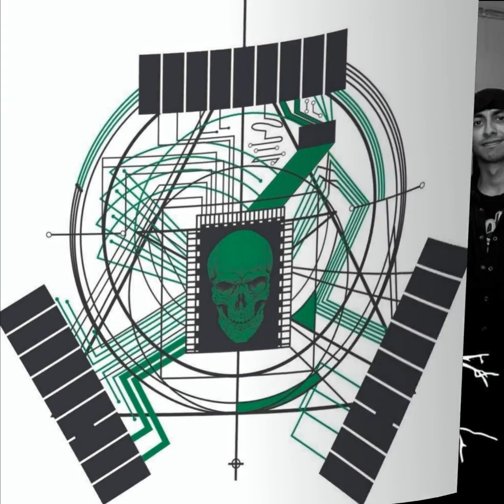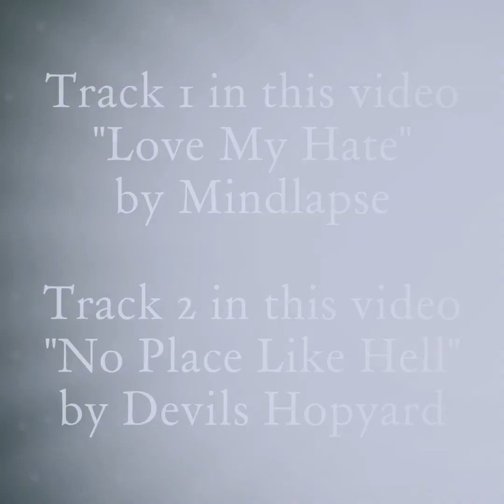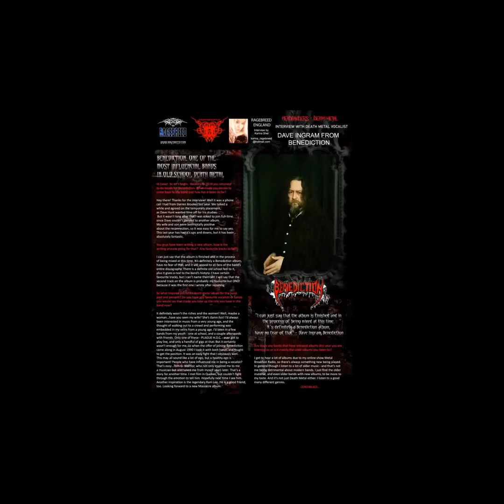RAGEBREED MAGAZINE - PROMOTIONAL VIDEO - ISSUE 1